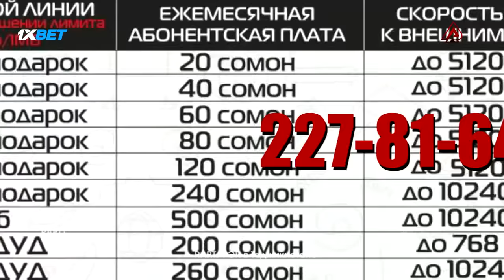БАТТЛЕРИ СОЛ 2018, Professor M. vs. Golden (RAP.TJ)